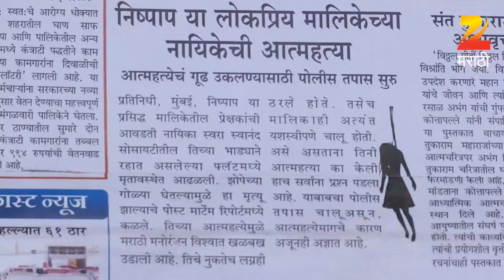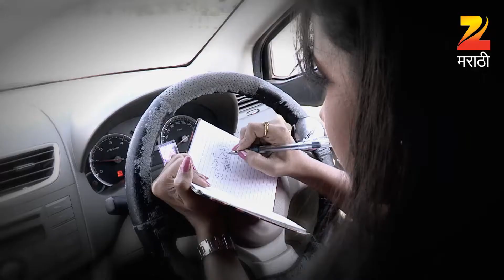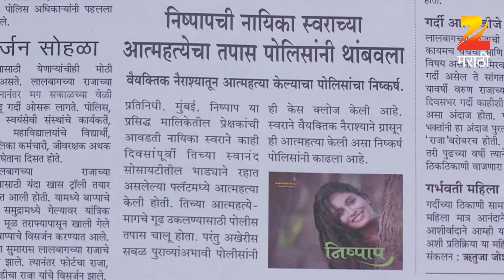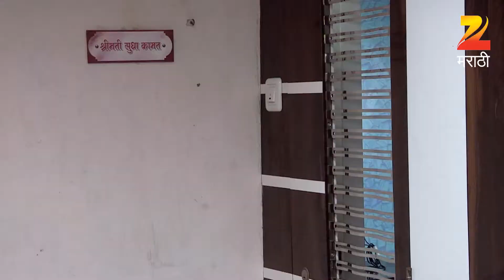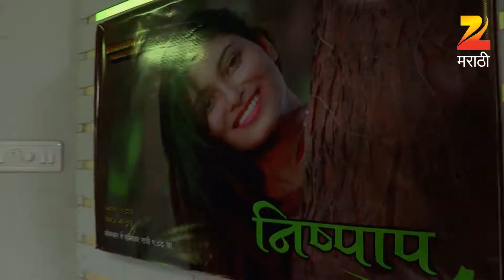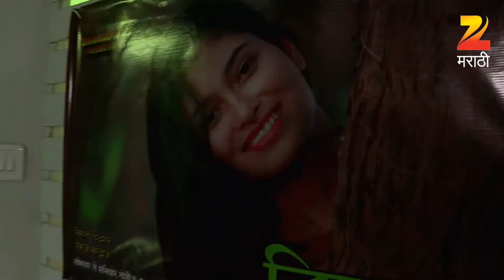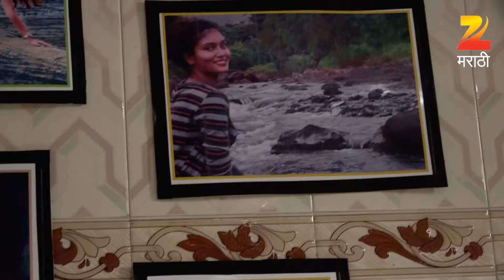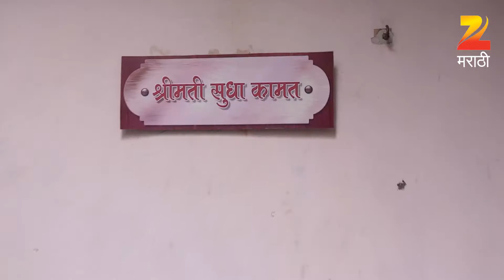Asmita The Detective | Indian Crime Thriller Marathi Show | Full Ep457| Mayuri Wagh | Zee Marathi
Show Name : Asmita The Detective
Producer/Star Cast : Pallavi Joshi Mayuri Wagh,Piyush Ranade,Yogesh Sohoni,Kavya,Sulabha Deshpande,Yatin Karyekar,Aditya Deshmukh